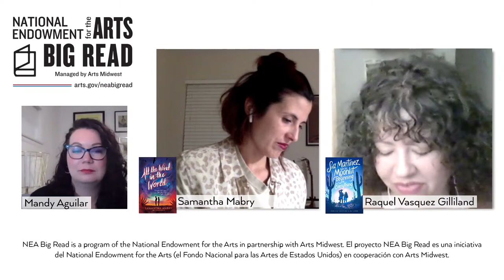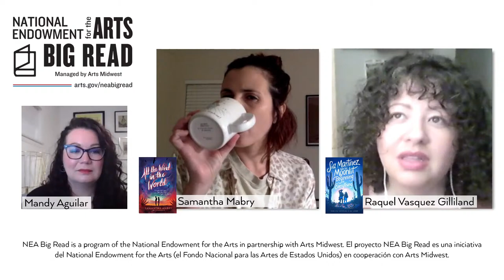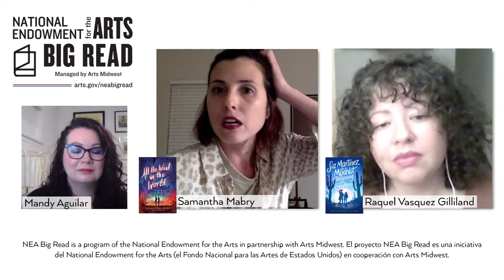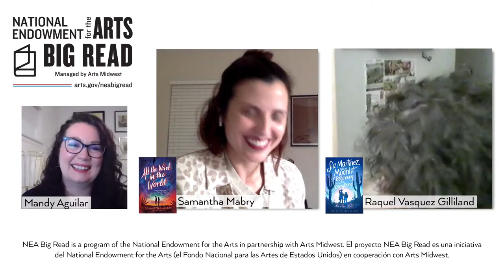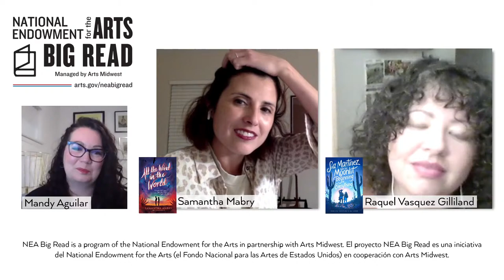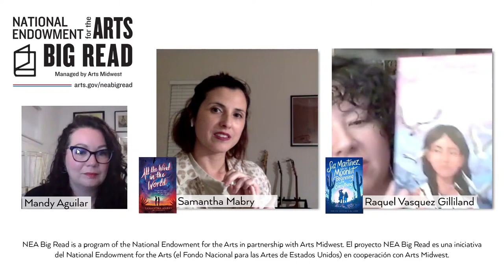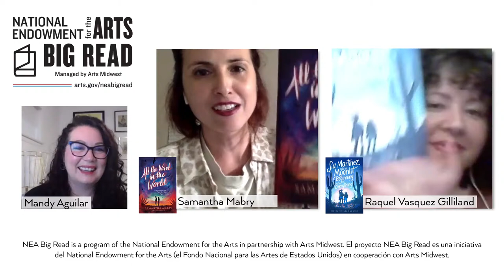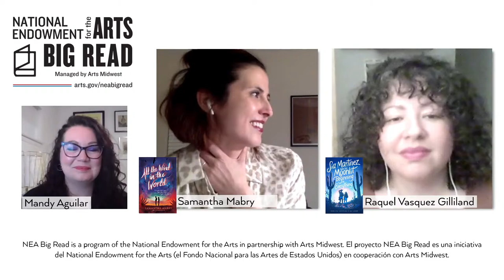NEA Big Read-Irving: YA Author Panel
Join Samantha Mabry ("All the Wind In the World") and Raquel Vasquez Gilliland ("Sia Martinez and the Moonlit Beginning of Everything") as they discuss their young adult novels, which are set in desert landscapes. This virtual discussion will be streamed on Facebook and YouTube.